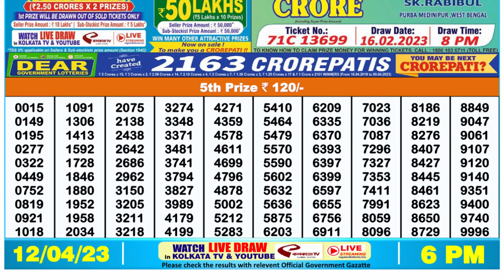🔴 Lottery Sambad Live 06:00pm 12/04/2023 Day Nagaland State Dear Lottery Result Pdf Download